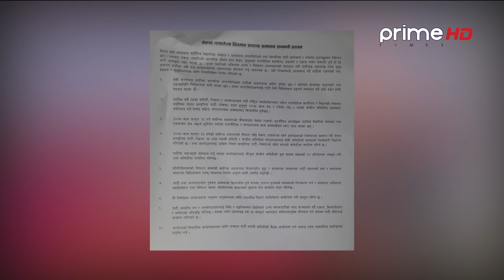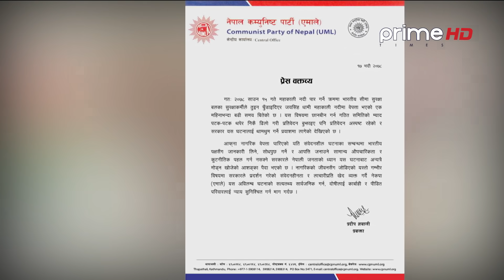रोकिएन ओलीको मनोमानी, एमालेमा फेरि विवाद बल्झियो ।